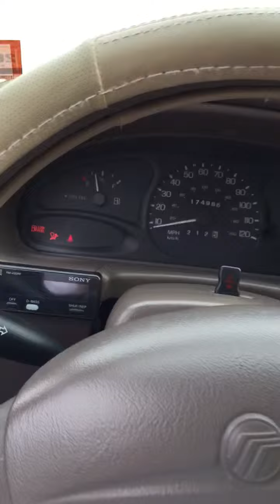1999 Mercury tracer for sale 08346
1999 Mercury tracer for sale 08346
175,000 auto with ice cold air lots of new parts